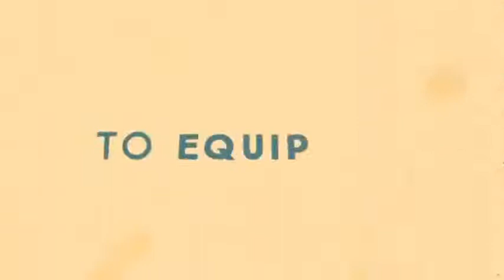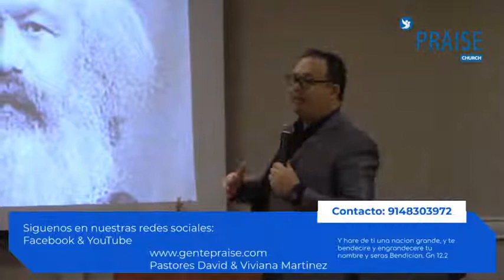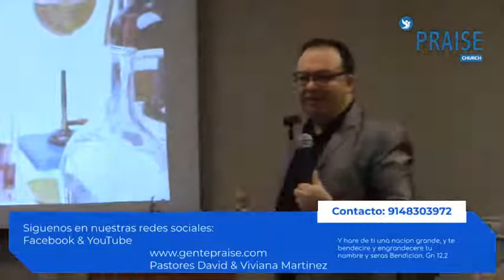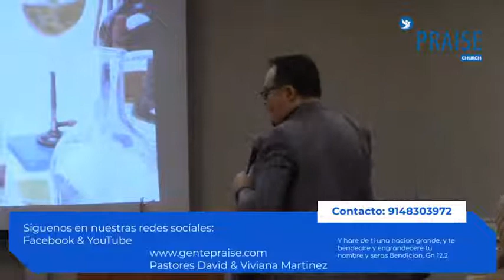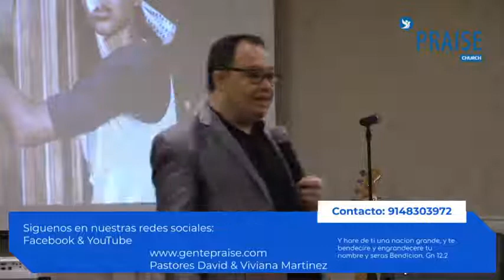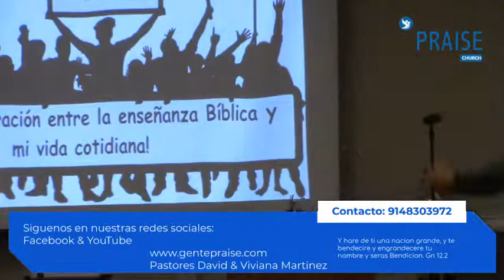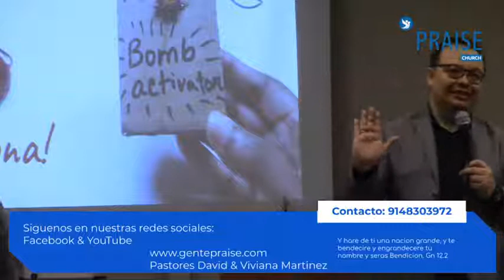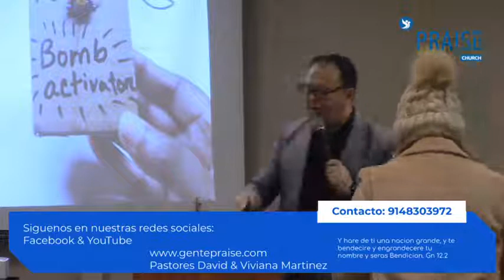Praise Church, Gente Bendecida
Te invitamos a nuestro Encuentro de los Domingos:
Hora 10AM